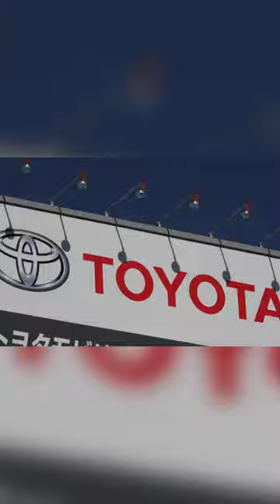Toyota New CEO | Akio Toyoda | Koji Sato | Sports car | Lexus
You Are watching Gyaan Kiran YouTube channel